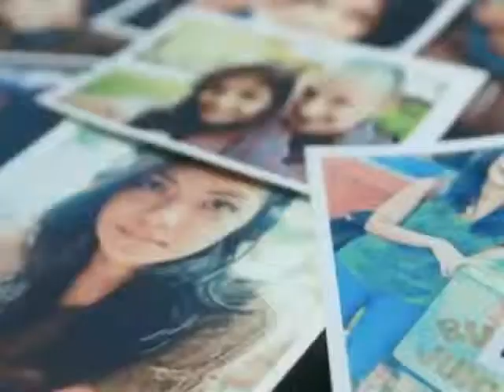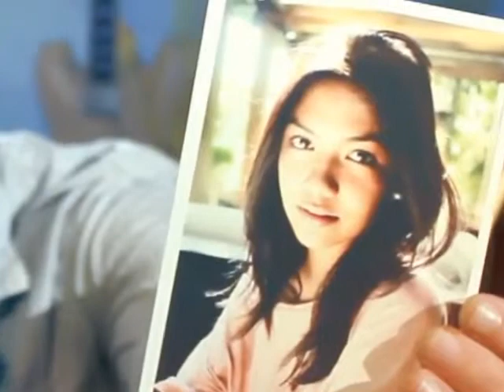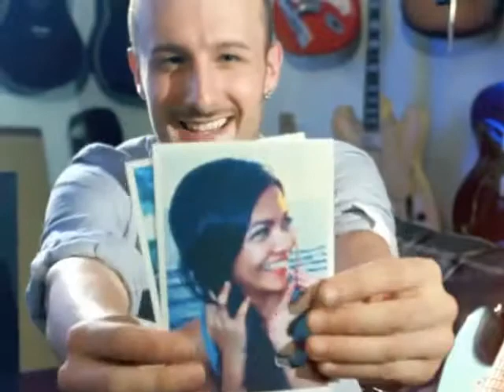David DiMuzio Album (Naiisip Mo Ba)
Buy his signed album now! Text your order: 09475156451
GET your copies NOW while stocks last.